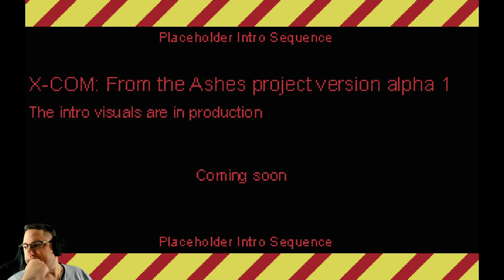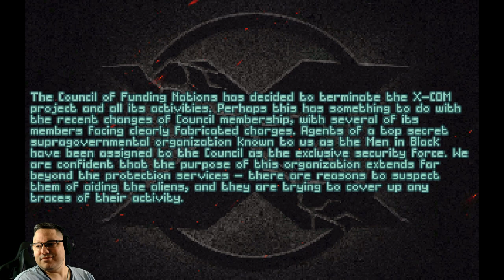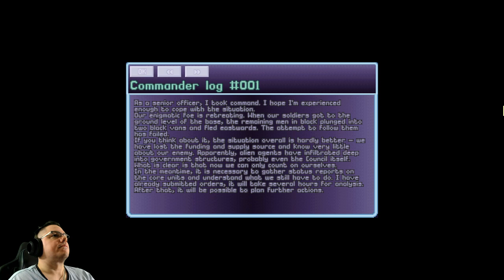Let's Play X-COM UFO Defense - From the Ashes - 1